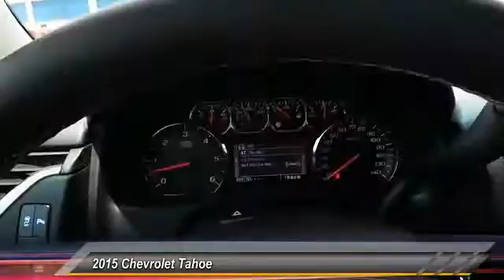tahoe Odessa TX FR710887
2015 Chevrolet Tahoe 2WD 4dr LS

5020 N. John Ben Shepperd Parkway

Satellite Radio, Running Boards, Back-Up Camera, Dual Zone A/C, Remote Engine Start, Onboard Communications System, Rear Air, ENGINE, 5.3L ECOTEC3 V8 WITH ACTIVE F... SILVER ICE METALLIC exterior and JET BLACK interior, LS trim CLICK ME! KEY FEATURES INCLUDE Rear Air, Back-Up Camera, Running Boards, Satellite Radio, Onboard Communications System, Trailer Hitch, Aluminum Wheels, Remote Engine Start, Dual Zone A/C. Keyless Entry, Steering Wheel Controls, Electronic Stability Control, Heated Mirrors, Alarm. OPTION PACKAGES TRANSMISSION, 6-SPEED AUTOMATIC, ELECTRONICALLY CONTROLLED with overdrive and tow/haul mode (STD), LICENSE PLATE FRONT MOUNTING PACKAGE, SUSPENSION PACKAGE, PREMIUM SMOOTH RIDE (STD), ENGINE, 5.3L ECOTEC3 V8 WITH ACTIVE FUEL MANAGEMENT, DIRECT INJECTION AND VARIABLE VALVE TIMING includes aluminum block construction (355 hp [265 kW] @ 5600 rpm, 383 lb-ft of torque [518 N-m] @ 4100 rpm) (STD), LS PREFERRED EQUIPMENT GROUP Includes Standard Equipment, REAR AXLE, 3.08 RATIO (STD), AUDIO SYSTEM, AM/FM STEREO WITH CD PLAYER AND AUXILIARY INPUT JACK includes 2 USB ports and 1 SD card reader (STD). LS with SILVER ICE METALLIC exterior and JET BLACK interior features a 8 Cylinder Engine with 355 HP at 5600 RPM*. EXPERTS RAVE KBB.com's review says This is the best interior treatment we've ever seen in a domestic SUV.. VISIT US TODAY All American Chevrolet of Odessa sells new and used cars, trucks and SUVs near Midland and San Angelo, Texas. We offer financing options and incentives for all Texas Chevrolet customers. Price contains all applicable dealer incentives and non-limited factory rebates. You may qualify for additional rebates; see dealer for details.